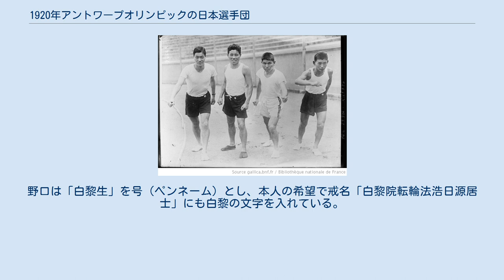1920年アントワープオリンピックの日本選手団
嘉納治五郎（前列中央）と選手たち。
後列右端に金栗四三、前列左から2番目に茂木善作 1920年アントワープオリンピックの日本選手団（1920ねんアントワープオリンピックのにほんせんしゅだん）は、1920年4月20日から9月12日まで開催された1920年アントワープオリンピックの日本代表選手団及び競技結果。
選手所属は1920年時点のもの。
 日本代表は左胸に日の丸を染め抜いたワイシャツ、紺色のズボン、オリジナルシューズといういでたちで開会式に参加し、旗手は主将の野口源三郎、国名プラカードは金栗四三が持って入場した。
野口・金栗の後ろに監督の辰野保、会計の深井健夫、ベルギー公使館の小川書記官、欧米外遊中の永井道明が続き、その後ろに他の選手が続いた。
 日本のマラソン選手（八島・三浦・金栗・茂木） 日本代表の面々は、この闘いを永遠に忘れず、日本のスポーツ発展に尽くすことを誓い、「白黎会」を結成した。
白黎会とは、ベルギーの漢字表記「白耳義」から「白」、「黎明」という言葉から「黎」の字を取ったものであり、スポーツも社交界に出て交歓すべしという、主将・野口源三郎の考えから生まれた会であった。
白黎会のメンバーはオリンピックから帰国後、Hの字が入った揃いのトレーニングシャツを着てスポーツを楽しんだ。
野口は「白黎生」を号（ペンネーム）とし、本人の希望で戒名「白黎院転輪法浩日源居士」にも白黎の文字を入れている。
最後の存命者は大浦留市で、1989年（平成元年）8月28日、93歳で逝去した。